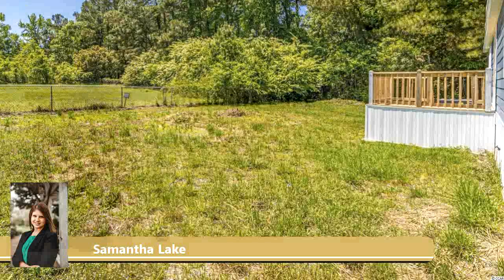4309 Rosea Ln. for sale in Myrtle Beach, SC 29588 - Residential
This incredibly spacious three-bedroom manufactured home has been beautifully remodeled with high end upgrades you find in custom homes. You will immediately feel the roominess when you enter the home. Featuring an inviting open concept living room, dining room, granite kitchen and appliances. Brand new white kitchen cabinets with the natural light flowing from the back deck. This immense master bedroom with its closet has a stunning tiled shower, a bathroom vanity and commode. Two additional bedrooms and another full bath, separate laundry room make this home everything you could want at an affordable price. Beautiful & maintenance - free flooring throughout, custom trim, new lights fixtures, & ceiling fans. Central air conditioning, and a double car side by side driveway. NO HOA HOME! ! Located minutes from the beach, shopping, restaurants and entertainment make this home ideal in every way.

Bedrooms: 3
Bathrooms: 2
Square Feet: 1400
Price: $145,000